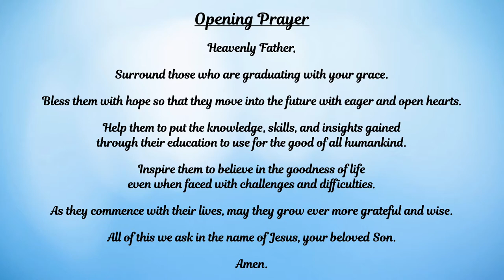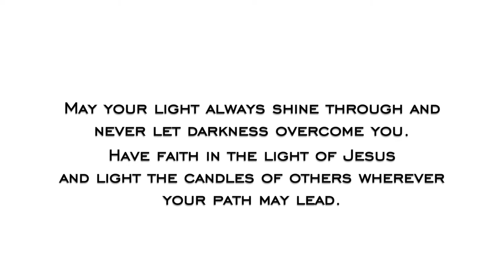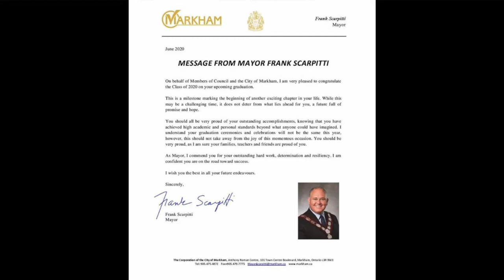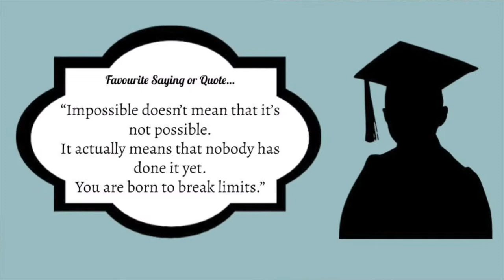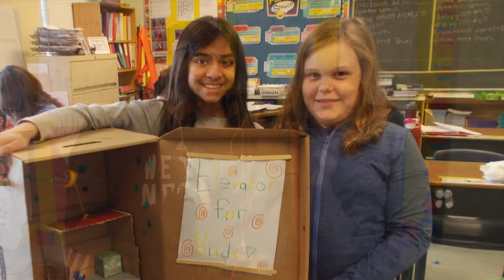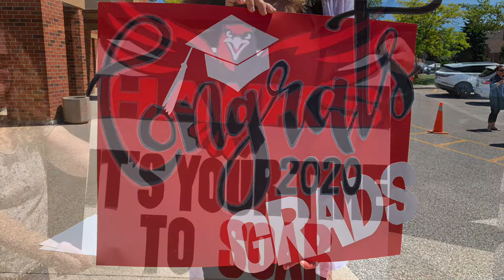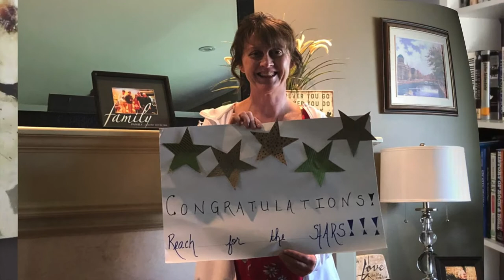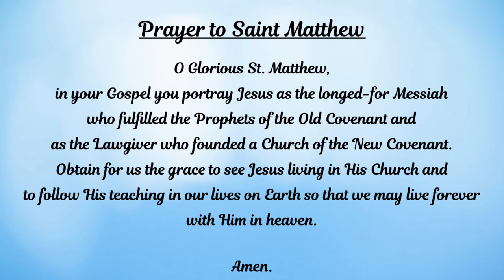St Matthew Virtual Graduation Celebration 2020